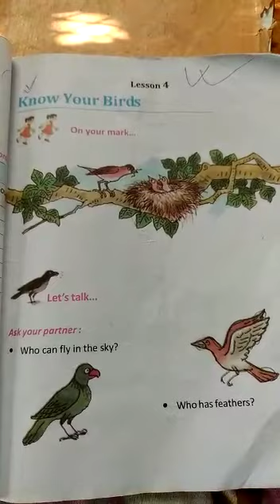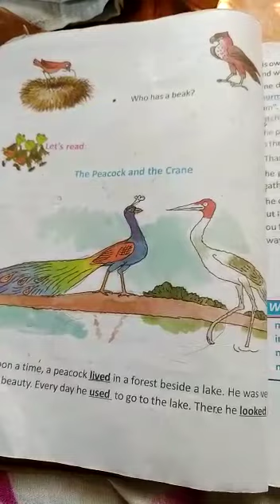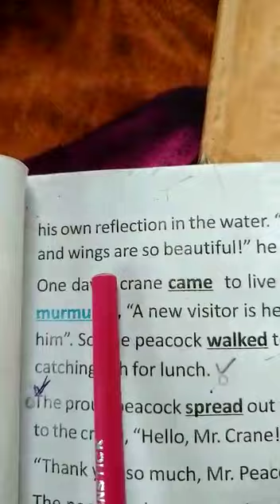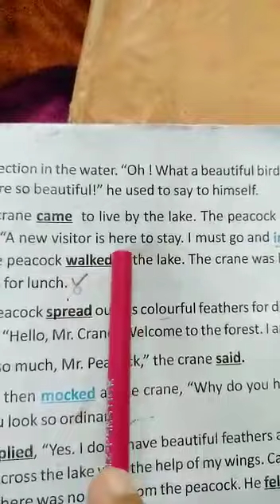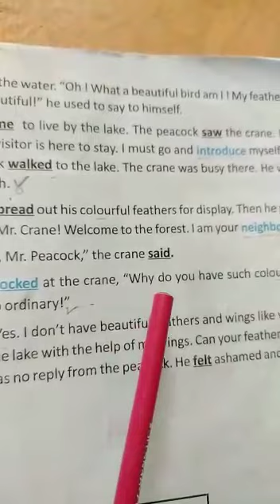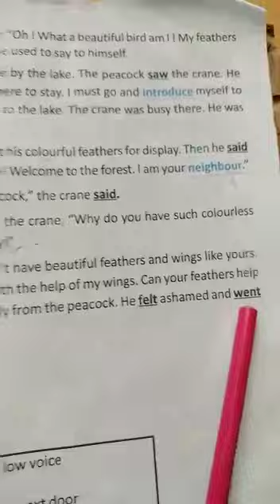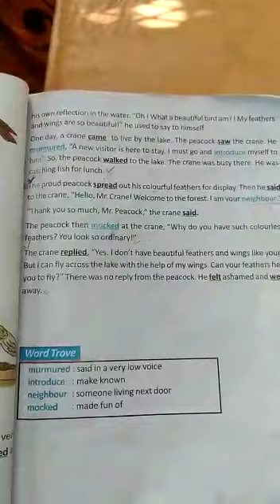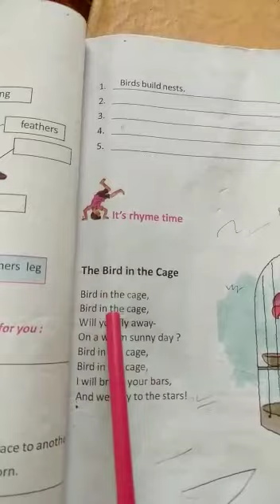( Butterfly, CLASS - III ) The Peacock And The crane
Kazi Azhar Uddin